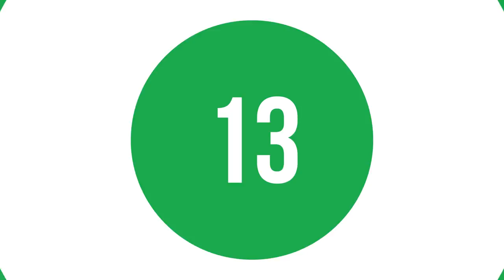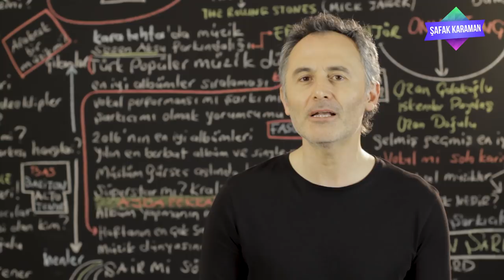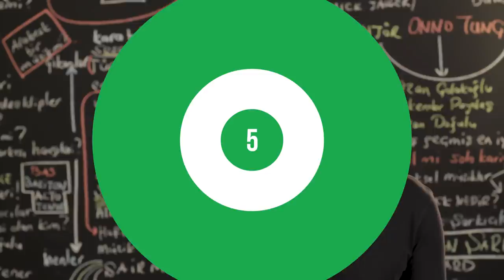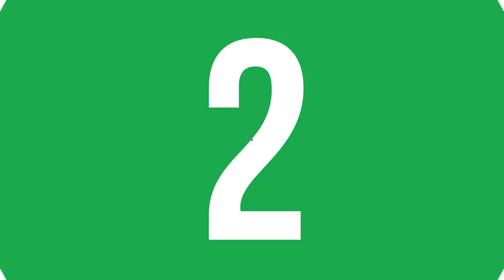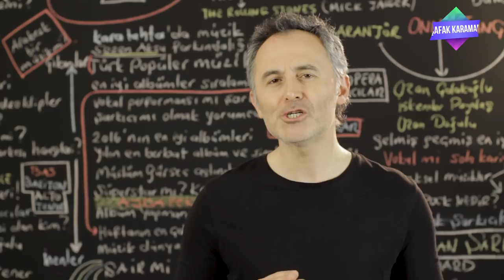En Çok Dinlenen Şarkılar Türkiye Top 20 (15 - 21 Şubat 2019)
2019 @ŞAFAK KARAMAN

15 - 21  Şubat 2019 haftasının en çok dinlenen şarkıları bu videoda... Listeye yeni şarkılar girdi. dinlenme raporlarına göre hazırladığımız video Youtube'da ki en gerçek listedir. İyi seyirler.

1  Felaket - Ezhel
2  Derdim Olsun - Reynmen
3  3 2 1 - Ben Fero
4  Biladerim İçin - Ben Fero
5  Pirana - Şehinşah
6  Bir İhtimal Biliyorum - Gülşen
7  7 Rings - Ariana Grande
8  Mahallemiz Esmer - Ben Fero
9  Sana Doğru - Bora Duran
10  Babafingo - Ben Fero
11  Kafa10 - Anıl Piyancı & Ezhel
12  Gel Bana - Mustafa Sandal
13  Burası İstanbul - Nil Karaibrahimgil
14  Bury A Friend - Billie Eilish
15  Aşık - Ebru Gündeş
16  Oldu Olanlar - DJ Tarkan & Sagopa Kajmer
17  Break Up With Your Girlfriend, I'm Bored - Ariana Grande
18  Ay Tenli Kadın - Ufuk Beydemir
19  Geceler - Ezhel
20  Kıskanç - Kubilay Karça & Şehinşah